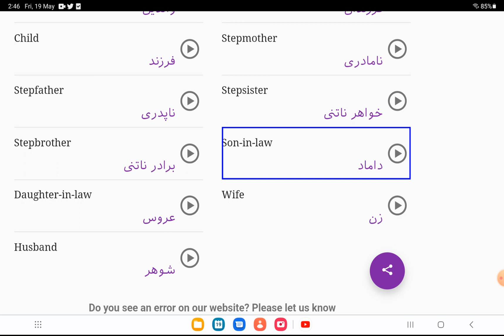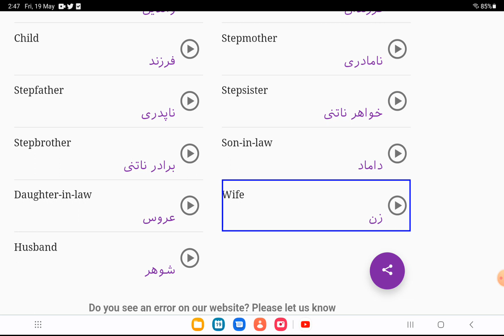Family members in Persian || persian language|| persian language learning|| persian lesson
hello, welcome!
learn Persian in English with us.
we will teach Persian language all structure and all Persian language learning  methods, all Persian lessons words and Greeting in Persian language, start our course from Persian basic to advance , and after that you will be expert in Persian ,  so subscribe our channel for more.
enjoy Family members in Persian  ✌